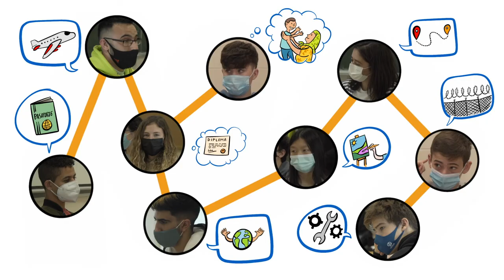CHANGE: Por una sociedad inclusiva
Con el proyecto CHANGE el alumnado podrá desarrollar su pensamiento crítico, empatía y participación en torno a la migración, el refugio y la acogida. ¡Descubre cómo CHANGE puede cambiar nuestras miradas!